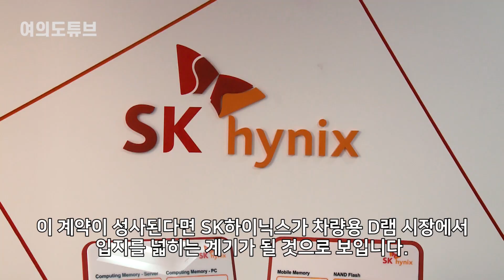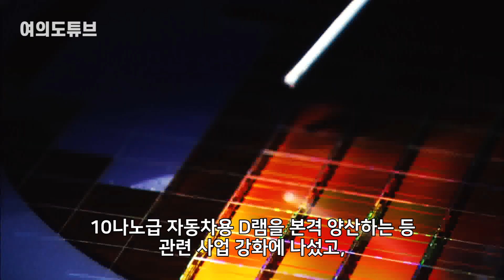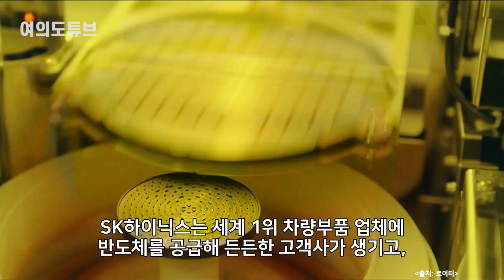[여의도튜브] 獨거물과 손잡는 韓 “車대란 해결해줄게” ‘반도체 새지평’ 확장 /머니투데이방송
한국 기업들이 배터리 시장에서 선두를 달리는 것에 이어 차량용 반도체 시장 진출을 본격화하며 미래차 시대를 대비하고 있습니다.

아나운서: 선소연
영상콘텐츠: 강주희
기사콘텐츠: 선소연
기획: 강인형
총괄: 정미경
제작: MTN 머니투데이방송